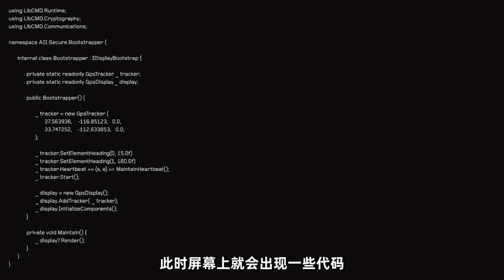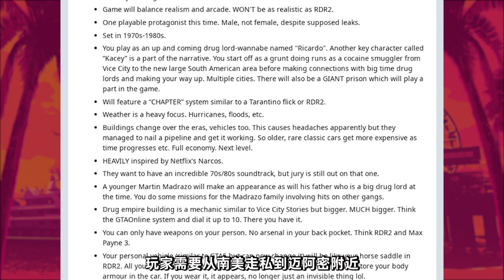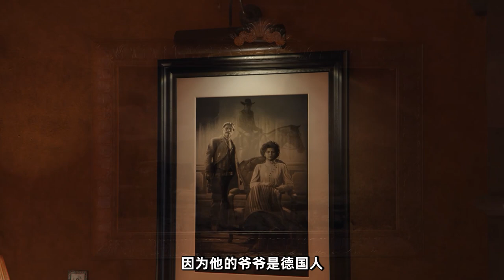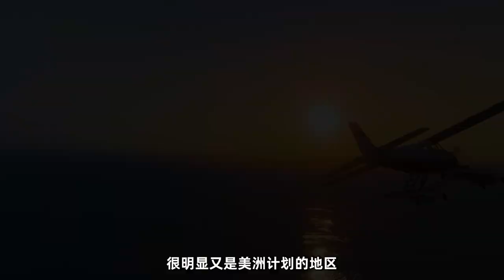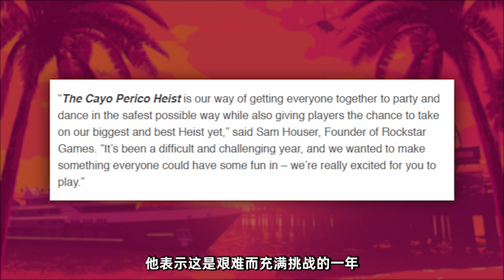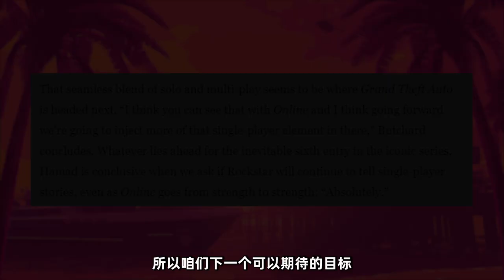《GTAOL》島嶼上的秘密！吻合“美洲計劃”是在暗示《GTA6》？ 「遊戲指南針」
《GTAOL》的史上最大更新佩里科島已經上線兩週

大部分的彩蛋和攻略大家已經發的七七八八了
但是否有人注意到本次更新的一些細節
以及R星員工採訪的內容呢？
本期咱們就來分析一波《GTAOL》最新的消息
是否與《GTA6》有關呢？ 我們的影片是為了為觀眾提供有價值的內容，絕對沒有任何違規行為。